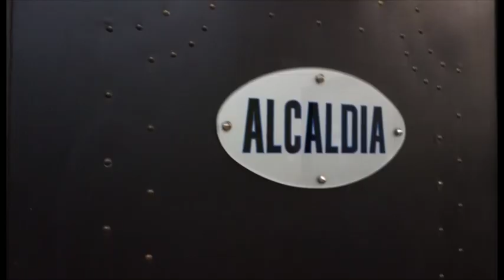Nous alcaldes al Bages: Enric Forcada d'Artés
Artés comença nou mandat amb nou alcalde. Enric Forcada és el nou batlle del municipi, que de fet inaugura en aquesta propera legislatura, una regidoria d’igualtat i dedicada també al col.lectiu LGTBI.